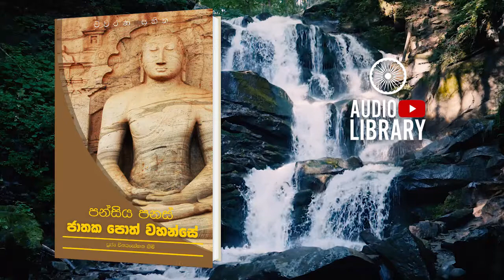අභිණ්හ ජාතකය | පන්සිය පනස් ජාතක පොත් වහන්සේ | Jathaka Poth Vahanse